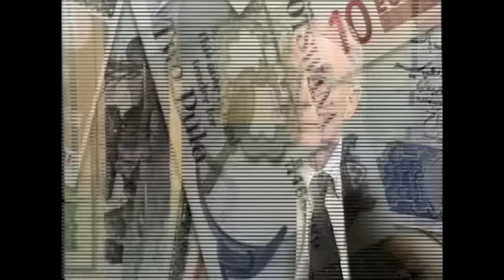BBC One Continuity into 10 O'Clock News - September 2009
Continuity from BBC One from September 2009

Includes
- Endboard for BBC Productions from 2009
- trailer for "The Crash One Year On" - "The Love of Money"
- Ident into 10 O'Clock News

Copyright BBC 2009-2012